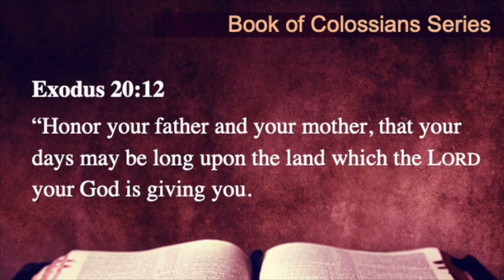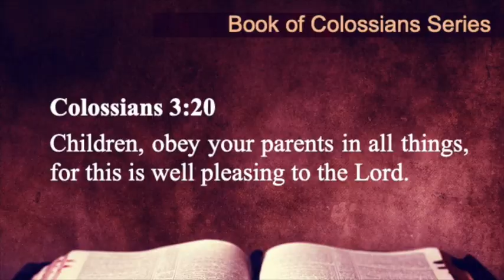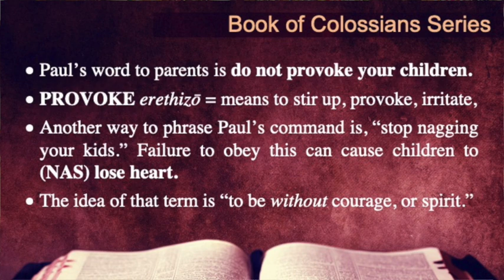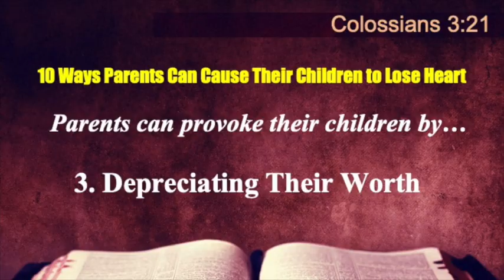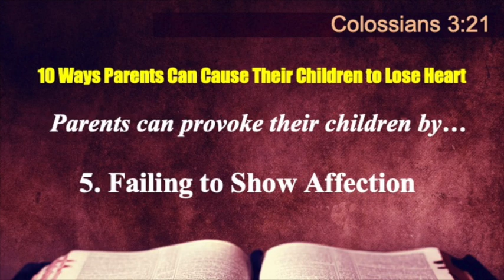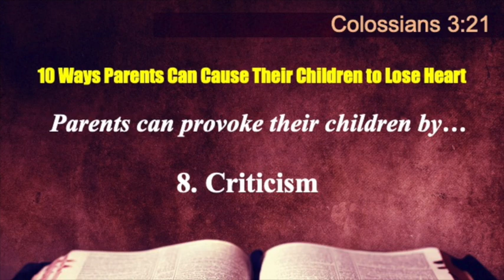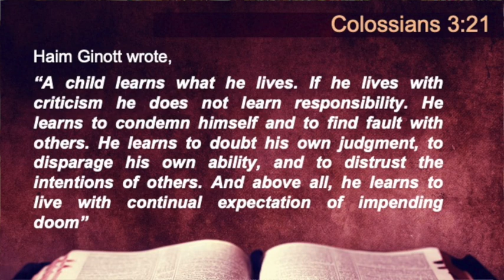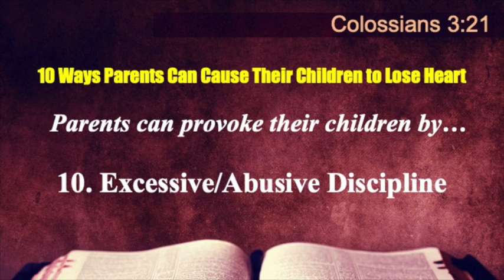Colossians 3:20-21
“Children Learn What They Live” by Dorothy Law Nolte
If a child lives with criticism, he learns to condemn.
If a child lives with hostility, he learns to fight.
If a child lives with ridicule, he learns to be shy.
If a child lives with shame, he learns to feel guilty.
If a child lives with tolerance, he learns to be patient.
If a child lives with encouragement, he learns confidence.
If a child lives with praise, he learns to appreciate.
If a child lives with fairness, he learns justice.
If a child lives with security, he learns to have faith.
If a child lives with approval, he learns to like himself.
If a child lives with acceptance and friendship, he learns to find love in the world.